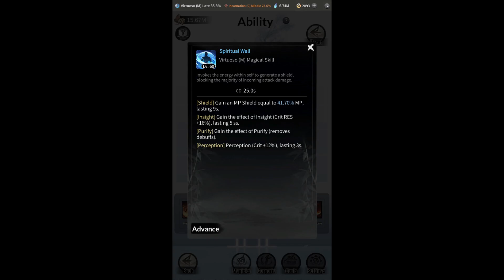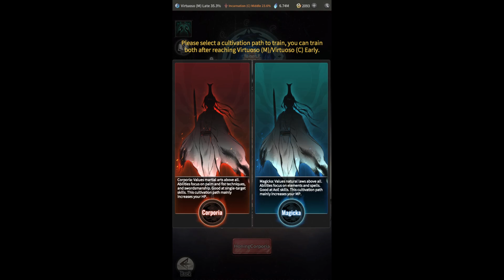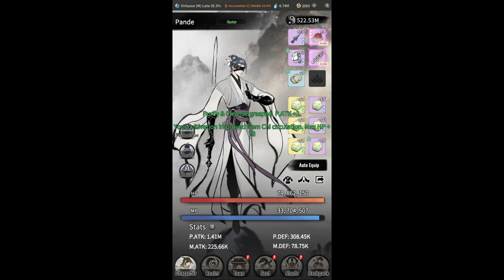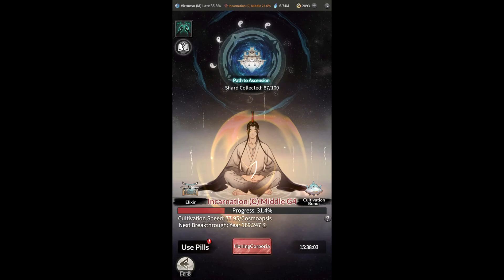Corporia Vs Magicka: Which to Choose? | Overmortal